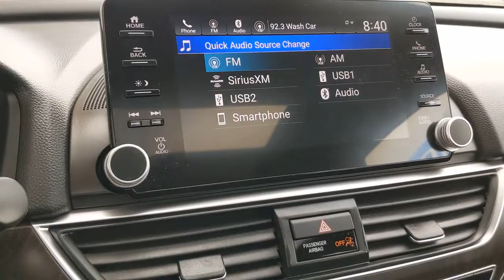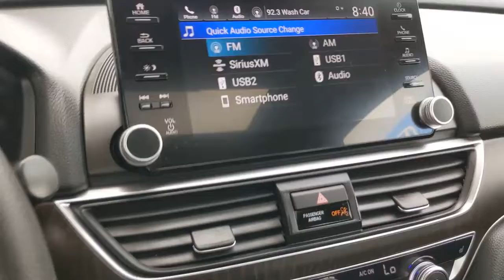2018 Honda Accord Los Angeles, Carson, Torrance, Culver City, Ingelwood, CA 29551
Crystal Black Pearl Used 2018 Honda Accord available in Los Angeles, California at Airport Marina Honda. Servicing the Carson, Torrance, Culver City, Ingelwood, CA area.

HondaTrue Certified Check out this low mile 2018 Honda Accord EX Crystal Black Pearl Carfax One-Owner & Clean. Odometer is 15949 miles below market average! Priced below KBB Fair Purchase Price! Moonroof 38 MPG Highway 17 Machine-Finished Alloy Wheels 4-Wheel Disc Brakes 8 Speakers ABS brakes Apple CarPlay/Android Auto Brake assist Dual front impact airbags Dual front side impact airbags Electronic Stability Control Emergency communication system: HondaLink Exterior Parking Camera Rear Four wheel independent suspension Front dual zone A/C Front fog lights Fully automatic headlights Heated Front Bucket Seats Knee airbag Overhead airbag Overhead console Power moonroof Radio: 180-Watt AM/FM/HD/SiriusXM Audio System Speed-sensing steering Steering wheel mounted audio controls Telescoping steering wheel Traction control.brHondaTrue Certified Details:brbr * Warranty Deductible: $0br * Limited Warranty: 12 Month/12000 Mile (whichever comes first) after new car warranty expires or from certified purchase datebr * Roadside Assistancebr * Vehicle Historybr * Powertrain Limited Warranty: 84 Month/100000 Mile (whichever comes first) from original in-service datebr * Vehicles purchased within New Vehicle Limited Warranty period: extends New Vehicle Limited Warranty to 4 years*/48000 miles*. Roadside Assistance for the duration of the Certified Pre-Owned Limited Warranty. Up to two complimentary oil changes within the first year of ownership. SiriusXM 90-Day Trialbr * 182 Point Inspectionbr * Transferable WarrantybrbrbrAwards:br * JD Power Automotive Performance Execution and Layout (APEAL) Study * ALG Residual Value Awards Residual Value Awards * NACTOY 2018 North American Car of the Year * 2018 KBB.com 10 Most Awarded Brands * 2018 KBB.com Brand Image AwardsbrKelley Blue Book Brand Image Awards are based on the Brand Watch(tm) study from Kelley Blue Book Market Intelligence. Award calculated among non-luxury shoppers. Kelley Blue Book is a registered trademark of Kelley Blue Book Co. Inc.brbrAirport Marina Honda! Excellent Selection of Used Vehicles Financing Options Serving Manhattan Beach Westchester Mar Vista Pacific Palisades Santa Monica Playa del Rey Beverly Hills Inglewood Malibu Venice Culver City Brentwood Westwood West Hollywood Bel Air Ladera Heights and El Segundo but all over Southern California and LA. ALL ADVERTISED PRICES EXCLUDE GOVERNMENT FEES AND TAXES ANY FINANCE CHARGES ANY DEALER DOCUMENT PROCESSING CHARGE ANY ELECTRONIC FILING CHARGE AND ANY EMISSION TESTING CHARGE.